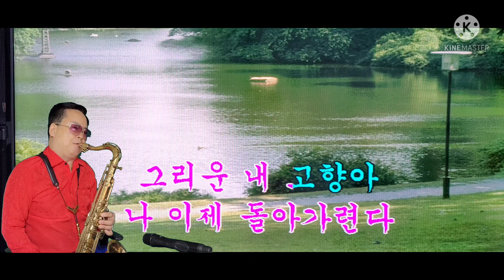💜그리운내고향아💜정재우가수 (타이틀곡). 연주 :송영신